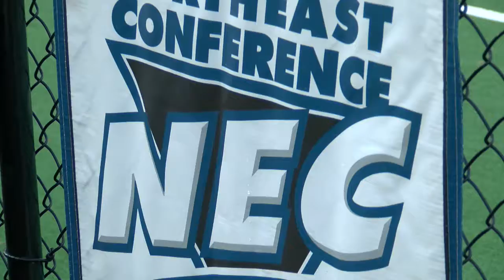NECFH - Rider advances to NEC Championship with 2-0 win over Saint Francis U